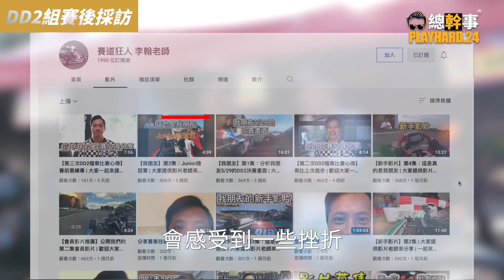【總幹事tv】卡丁車（Go-Kart）-極速超跑賽道群英會-血戰到底!?堯哥卡丁車生涯就此終止!?@lihanracing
我大堯哥身體跟牛一樣 到這個程度還沒壞掉真的是很扯!
恭喜站上頒獎台的各位賽車手們!

00:00 片頭
00:54 測時賽心得感想
02:15  125open預賽精華
03:01 預賽賽後感想
03:53 波蜜讚啦
04:08 125open預決賽精華
06:40 預決賽賽後感想
07:30  125open決賽精華
12:37 125open決賽賽後總結
13:21  DD2組決賽精華
19:49 DD2組決賽賽後總結
20:54 DD2組 選手賽後感想
23:54  125open組選手賽後感想
25:54  頒獎典禮